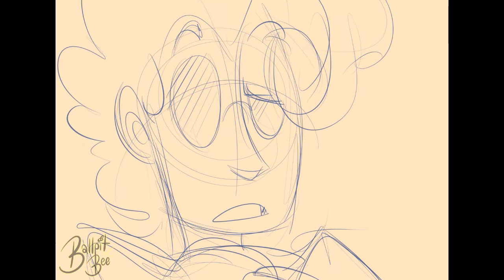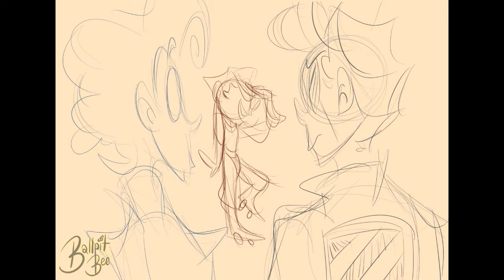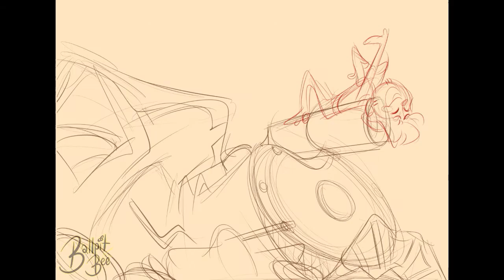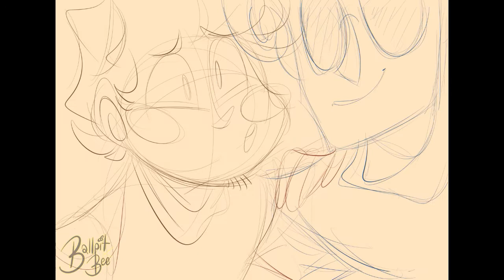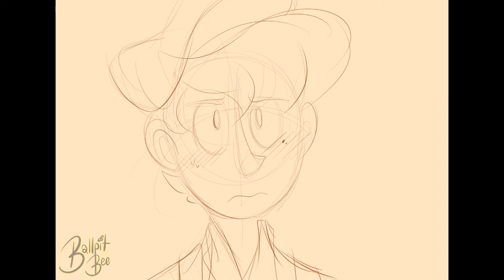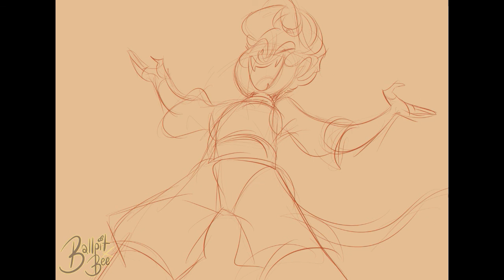(Animatic) CB [REUPLOAD]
[Reupload of an old vid]

Oh my goodness this was such a fun video to create- I got super ambitious with this and ended up borderline animating half of it. There are bits I know i could and would improve now that Im better, but thats okay! Its still a super special animatic to me anyway.

I know I got a lot of questions about this one in my first upload about the characters- and its mainly because I actually just substituted Starlight Express characters with my own OCs as I do in most of my animatics, so they dont really look exactly like their musical counterparts. BUT! Apparently I introduced a lot of folks to Starlight Express with this animatic!

Please go watch/listen to Starlight Express! Even if youre not a big train fan like I am; the outfits, the drama, the style- all on skates- make it so worth a look!